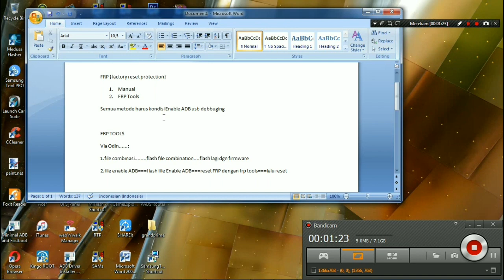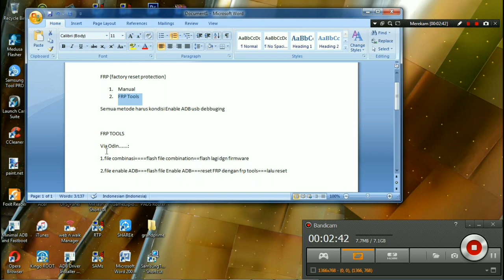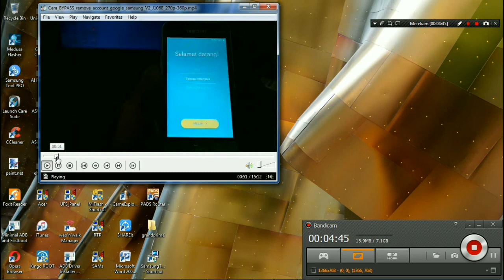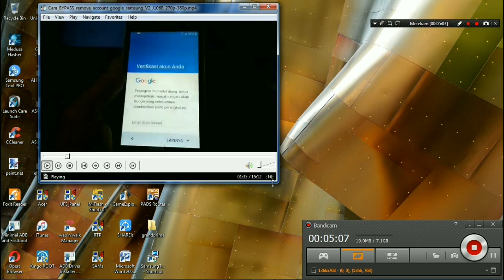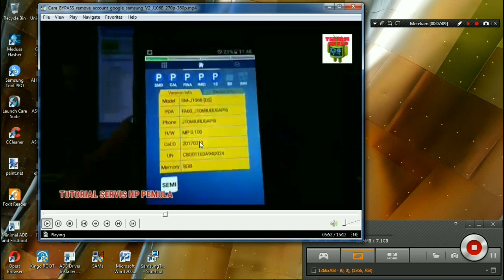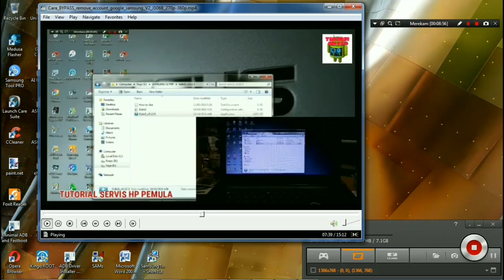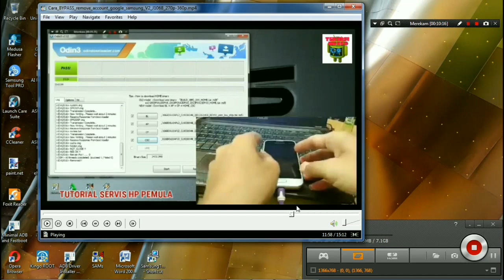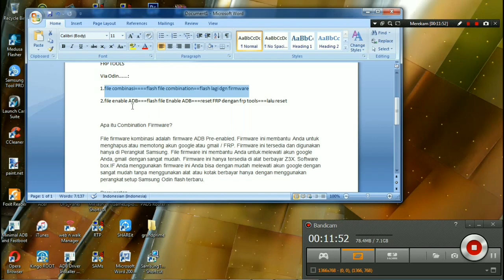Cara Mudah FRP Samsung dengan File Combination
Cara Mudah FRP Samsung dengan File Combinations